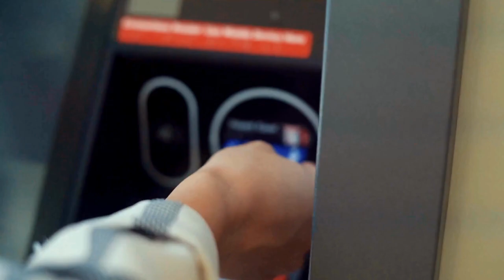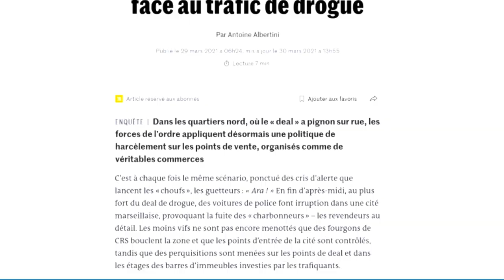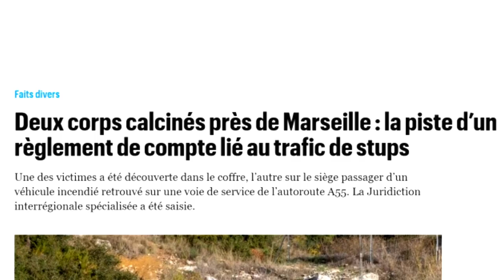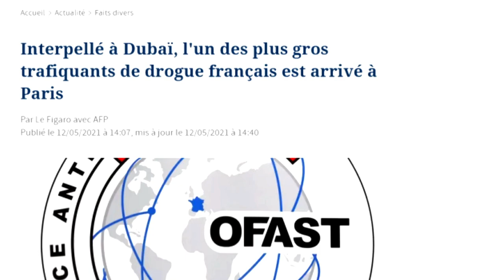CAÏDS DE MARSEILLE ----- KARIM HARRAT ALIAS RANTANPLAN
🔴Connaissez-vous l'histoire de KARIM HARRAT ?

🔴Retrouve nos stories tous les jeudis à 18h sur YT